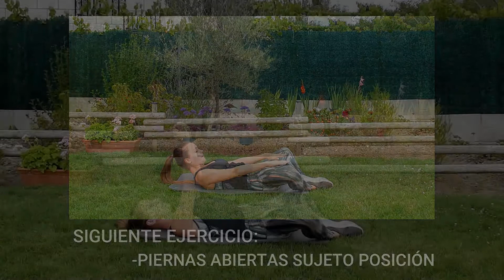ABDOMINALES INTENSOS EN 15 MINUTOS ¿TE APUNTAS AL RETO?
Hola hola!!
En este nuevo vídeo os propongo un reto de abdominales.
Realiza esta rutina durante 14 días y verás como notas la diferencia.
OBJETIVO: fortalecer el abdomen, definir cintura y ejercitar costados.
¿Te animas?
Estoy segura que tú también puedes lograrlo.